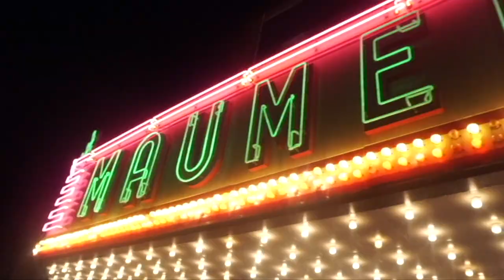Queen Team Models Photo Recap ft Queen Chioma NEW Song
Hey QueenTeam, in this video I show you a recap of the Queen Team Models COLORS Photoshoot. It also features a snippet of MY new song!

About Me:
Name: Chioma
Age: 23
Location: Ohio

Fun Facts:
1. I'm 5'10
2. I am NIGERIAN (Igbo Tribe)
3. My favorite color is Pink
4. I have 2 siblings, 1 older brother and 1 younger sister
5. My favorite food is potatoes

FOLLOW ME ON:
FAQ's
1. How old are you? 23
2. Birthday? July 17, 1997
3. What do you use to edit your videos? Final Cut Pro X
4. What camera do you use? Sony Alpha 6000 with Kit Lens